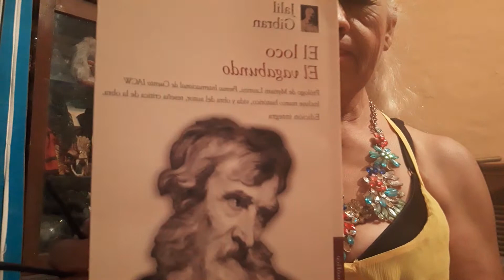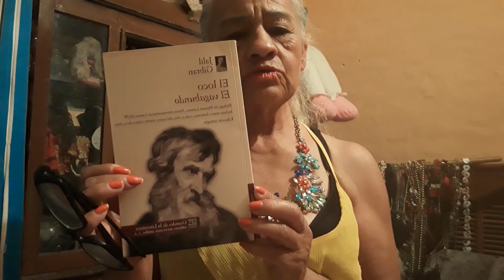Jalil Gibran El loco y El vagabundo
a
Es como conversar con un amigo  .uy querido que nos comprende y nos i vita a pe sar a reflexionar y nosayuda a e frentar a la grandeza o miseria